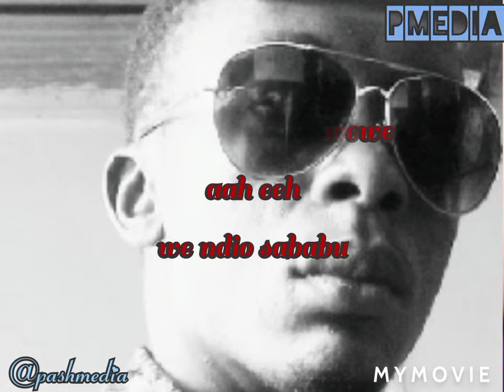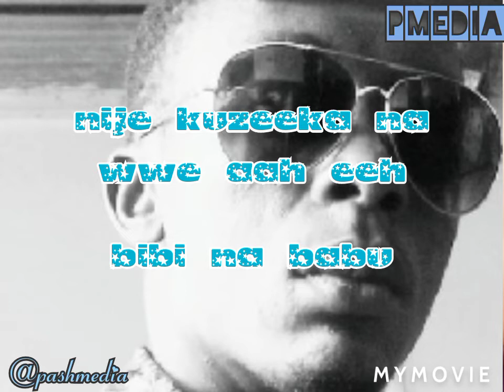Rich Mavoko-Wanakutamani (Official video)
bilioneakids best songs